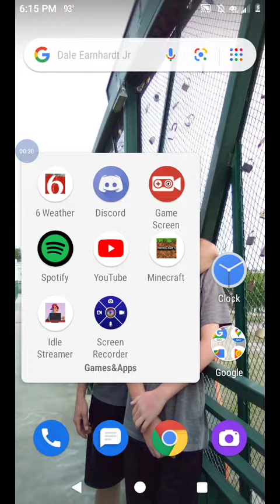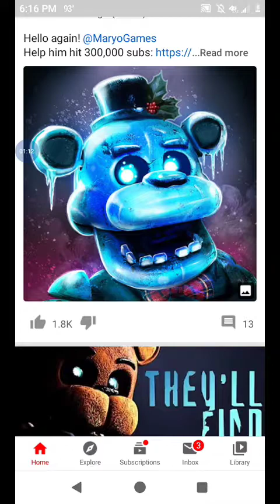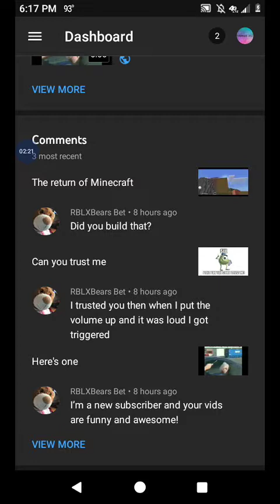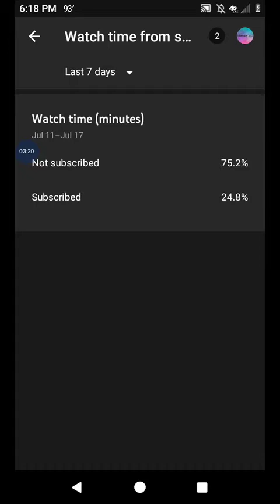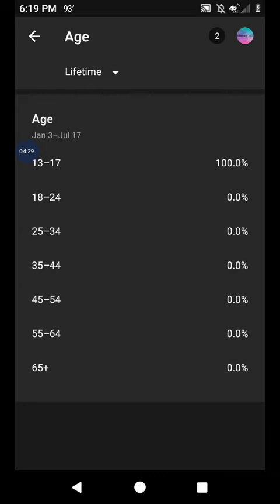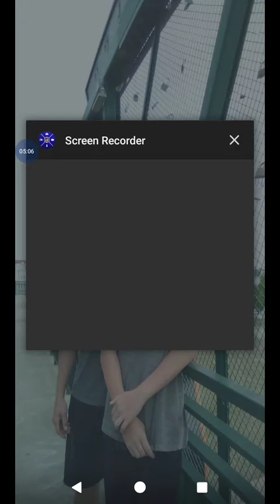Update video thx guys for 38 subscribers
Stay safe muffin heads